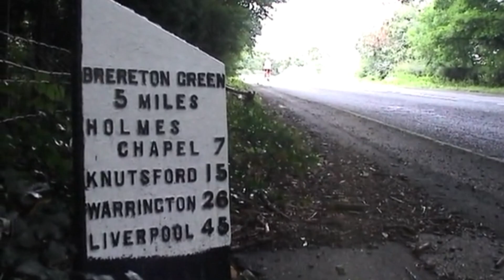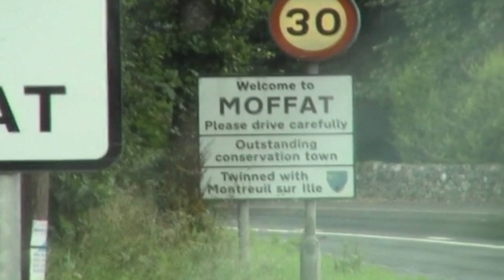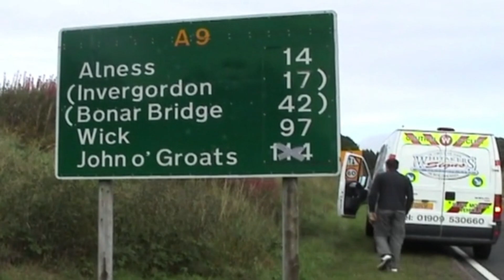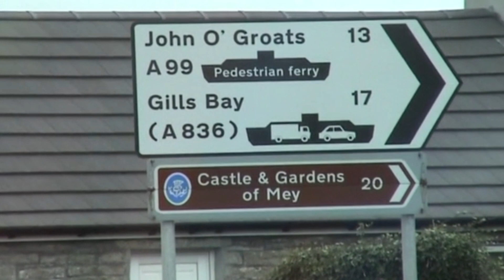Joe's Bikes - Land's End To John O'Groats 2008 Charity Ride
Joe's Bikes - Land's End To John O'Groats 2008
This was actually a charity bike ride for the Bassetlaw Breast Cancer Unit, where Joe and the team raised £3500.

Mechanic - Joe Whitaker
Filming, Editing and Sound Design - Ross Whitaker
Supported By Roy Tomlinson and Karl Burton